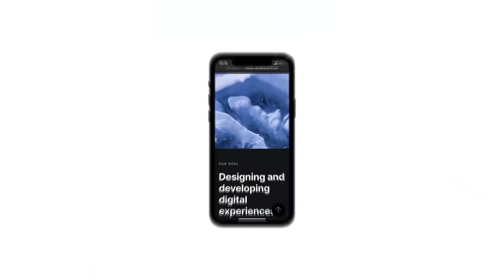Fast App Intro | Adobe Premiere Pro Template